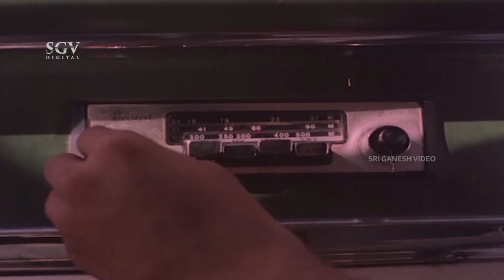ತಾನೂ ಲವ್ ಮಾಡಲ್ಲ ಮಾಡೋರಿಗೂ ಬಿಡಲ್ಲ ! Premayana| Kannada movie Scenes| Aarathi, Ananthnag, Shivaram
Watch ತಾನೂ ಲವ್ ಮಾಡಲ್ಲ ಮಾಡೋರಿಗೂ ಬಿಡಲ್ಲ ! Premayana, Kannada movie Scenes, Aarathi, Ananthnag, Shivaram

Aarathi, Ananthnag, Shivaram, Vadiraj, Anil Kumar, Lokanath,
Rashmi, Uma Shivakumar, Rajeshwari, Nabeena, Saraswathi,
Dr Chitgopi, R N Shanthigram, M Prabhakar, Sathyanand,
Dr CHandrakanth, Kumar, Narasimha, Master Madhu, Master Sudarshan

Director                 : Geethapriya
Story                       : S K Sheshadri
Screenplay            : Rupayan Mithra Koota
Dialogue                 : Navarathnaram
Lyrics                      : Doddarange Gowda
Cinematography   : U M N Sharief
Editor                      : Yadav Victor